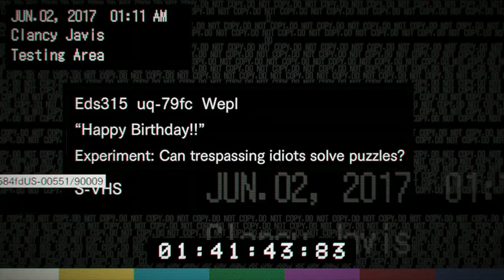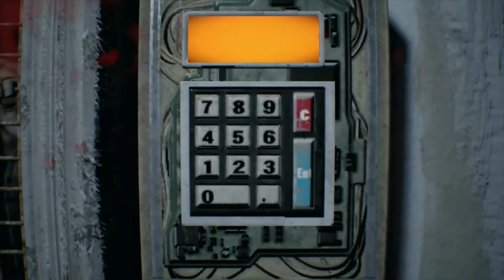Resident evil 7 Biohazard (Part 7)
Part 7 of Resident Evil 7: Biohazard game play.